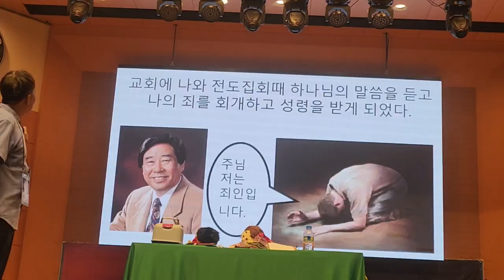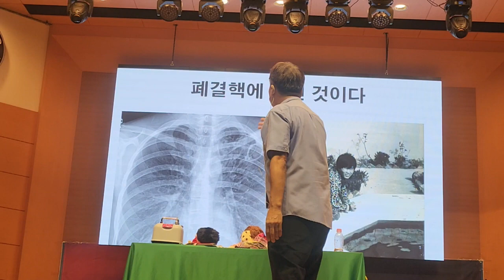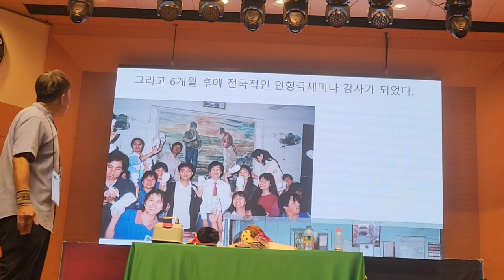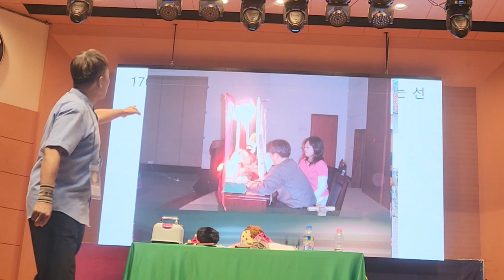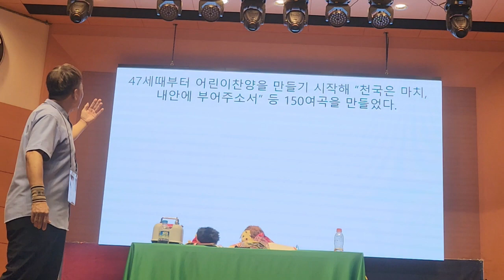김흥영목사 침신대어린이캠프집회(풍선설교와 인형극-두통이의 마음)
대전침신대에서 열린 침례교 연합 어린이캠프 설교와 인형극입니다.
900여명의 어린이들이 모였습니다.
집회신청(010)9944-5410